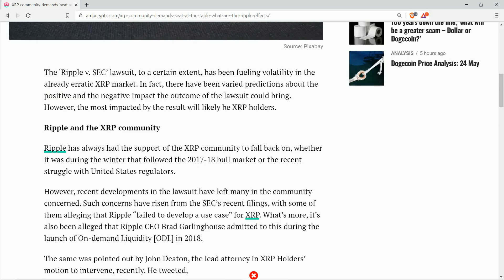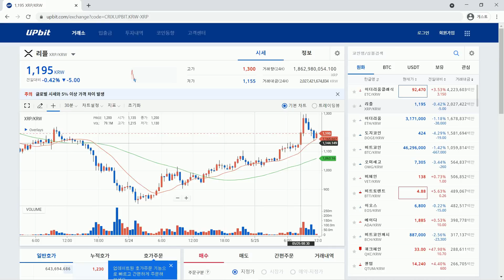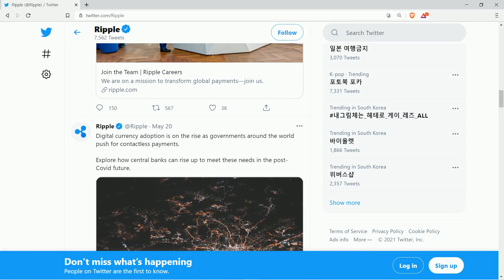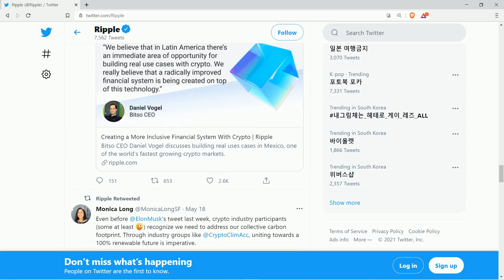리플 전망: XRP 커뮤니티는 ‘테이블에 앉으라!’고 한다, 리플 효과는?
‘리플과 SEC’ 소송은 어느 정도,...